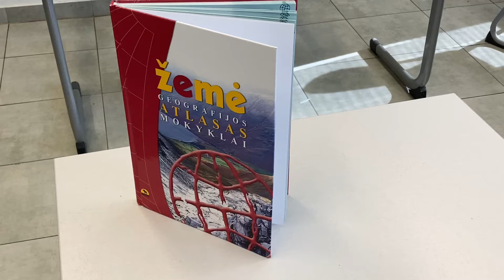GIMNAZIADA '24 #1 užduotis | 2TU - Auksinis protas